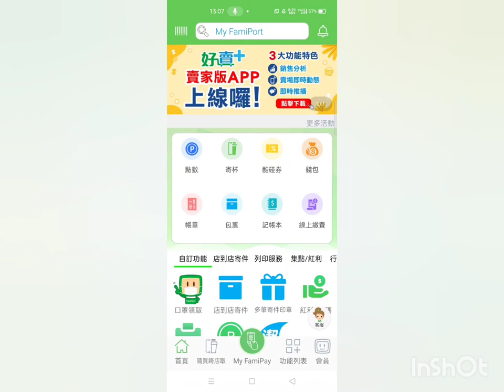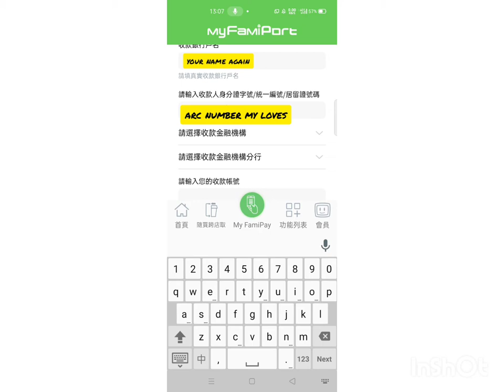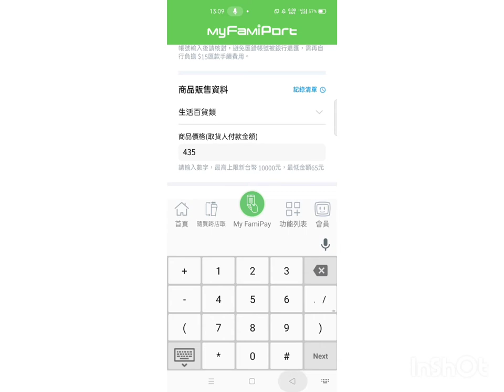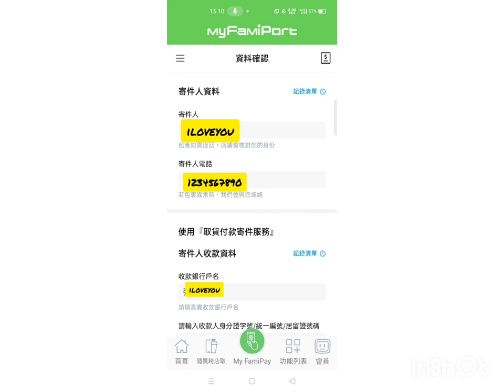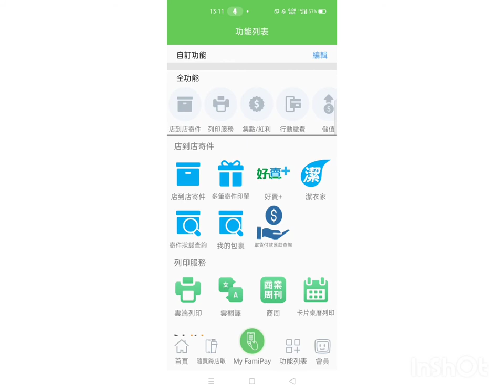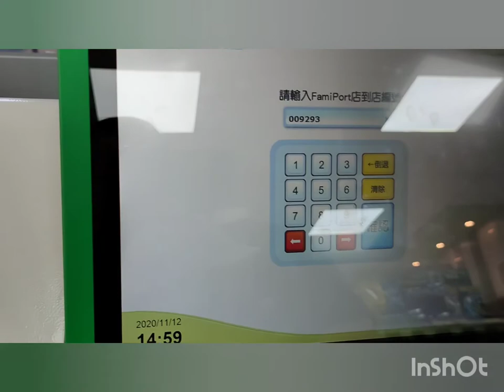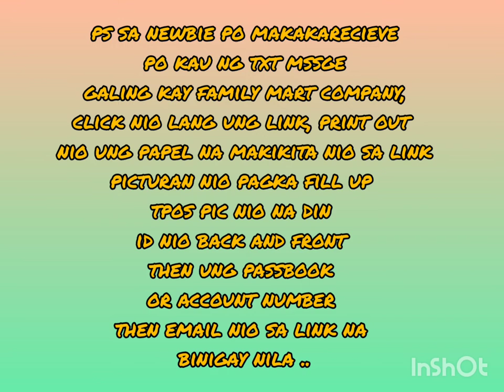How to CASH ON DELIVERY in Family Mart using famiport (tutorial)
hope this tutorial can help you